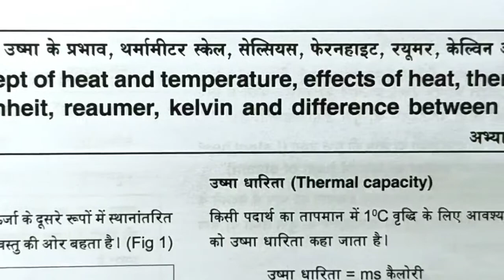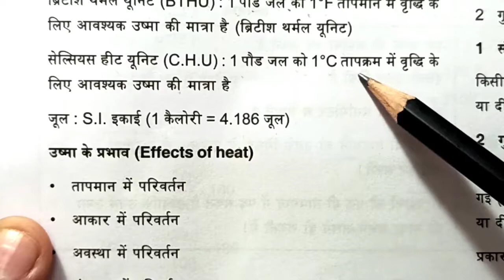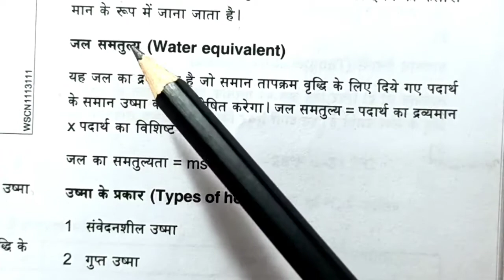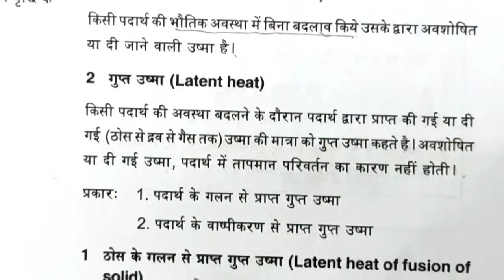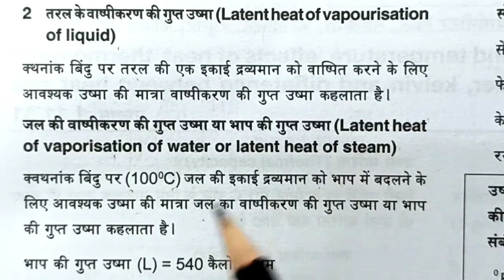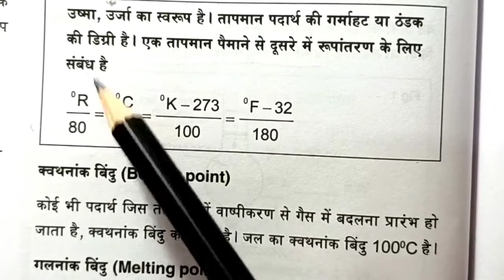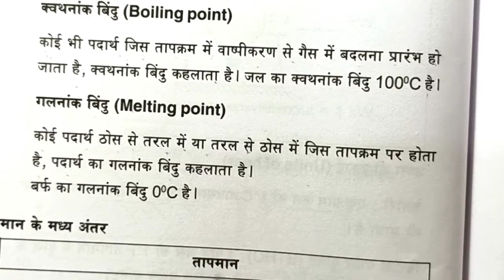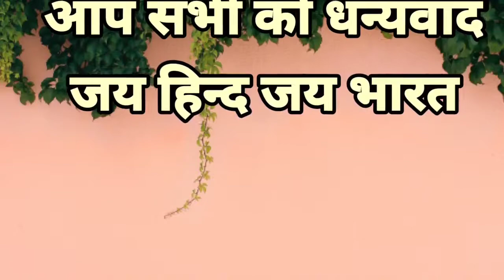NIMI BOOK,उष्मा व तापमान के प्रभाव,थर्मामीटरस्केल सेल्सियस,फेरनहाइट,रयूमर,केल्विन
ऊष्मा, ऊर्जा का ही दूसरा रूप है जिसमें हमें गर्मी या ठण्ड का अनुभव होता है। जब किसी वस्तु को ऊष्मा दी
जाती है या ऊष्मा ली जाती है तो वस्तु की अवस्था में अन्तर, तापक्रम में अन्तर व आयतन में अन्तर आता है।
प्रत्येक वस्तु में अणु गति करते रहते हैं। जब किसी वस्तु को गर्म किया जाता है तो अणुओं की गति बढ़ जाती
है तथा जब वस्तु को ठण्डा किया जाता है तो अणुओं की गति कम हो जाती है।ऊष्मा की इकाई (Unit of Heat)
ऊष्मा की मुख्यतः तीन प्रकार की इकाइयां होती हैं-
(i) कैलोरी (Calorie)-एक ग्राम पानी का तापक्रम 1°C बढ़ाने के लिए जितनी ऊष्मा की आवश्यकता होती है
उसे एक कैलोरी कहते हैं।
(ii) सेन्टीग्रेड हीट यूनिट (Centigrade Heat Unit)-एक पौण्ड पानी का तापक्रम 1°C बढ़ाने के लिए जितनी
ऊष्मा की आवश्यकता होती है उसे एक सेन्टीग्रेड हीट यूनिट (C.H.U.) कहते हैं।
IC.H.U.=453.6 कैलोरी
(::1पौण्ड =453.6 ग्राम)
(iii) ब्रिटिश थर्मल यूनिट (B.Th.U.)-एक पौण्ड पानी का तापक्रम 1°F बढ़ाने के लिए जितनी ऊष्मा की
आवश्यकता होती है उसे एक ब्रिटिश थर्मल यूनिट (B.Th.U.) कहते हैं।
1B.Th.U. = 252 कैलोरी
1CHU. =1.8 B.Th.U.
तापमान (Temperature)
के गर्म होने या ठंडा होने के माप को तापमान कहते हैं अर्थात् किसी वस्तु के तापमान से वस्तु के गर्म
या ठंडा होने का अनुमान लगाया जाता है। किसी वस्तु के तापमान को डिग्री में व्यक्त किया जाता है। डिग्री तापमान की
इकाई होती है।
21.4 तापमान नापने के पैमाने (Scale of Temperature)
तापमान नापने के लिए तीन पैमाने होते हैं-
(i) सेन्टीग्रेड पैमाना (Centigrade Scale)-मिट्रिक प्रणाली में तापमान की इकाई डिग्री सेंटीग्रेड है। इस पैमाने
में वायुमण्डलीय दबाव पर पानी का जमाव बिन्दु 0° तथा उबाल बिन्दु 100° है। 0° से 100° के अन्तर को 100
बराबर भागों में बांटने पर प्राप्त एक भाग 1°C कहलाता है।
(ii) फॉरेनहाइट पैमाना (Fahrenheit Scale)-ब्रिटिश प्रणाली में तापमान की इकाई डिग्री फॉरेनहाइट है। इस
पैमाने में वायुमण्डलीय दबाव पर पानी का जमाव बिन्दु 32° तथा उबाल बिन्दु 212° है। इस 32° से 212°
के अन्तर को 180 बराबर भागों में बांटने पर प्राप्त एक भाग 1°F कहलाता है।
(iii) रयूमर पैमाना (Reaumer Scale)-इस प्रणाली में वायुमण्डलीय दबाव पर पानी का जमाव बिन्दु 0° तथा
उबाल बिन्दु 80° है। 0° और 80° के इस अन्तर को 80 बराबर भागों में बांटने पर प्राप्त । भाग 1 R कहलाता है।
किसी वस्तु

अतः तीनों पैमानों का सम्बन्ध निम्न प्रकार है-
C/100=F-32°/180=R/80

सेंटीग्रेड पैमाना
फॉरेनहाइट पैमाना
रयूमर पैमाना

क्वथनांक (Boiling Point)

जिस तापमान पर कोई द्रव, गैस में बदलने लगता है तो उस तापक्रम को उस द्रव का क्वथनांक कहते हैं। जैसे
पानी का क्वथनांक 100°C होता है।

गलनांक (Melting Point)

जिस तापमान पर कोई गैस, द्रव में पिघलता है या कोई द्रव, ठोस में जमने लगता है तो उस तापमान को उन
पदार्थ का गलनांक कहते हैं। जैसे बर्फ का गलनांक 0°C है।

तापमान और ऊष्मा में अन्तर (Difference between Temperature and Heat)

तापमान (Temperature)

1. यह ऊष्मा की अवस्था (गर्म या ठण्डा) होना बताता है।
2. इसकी इकाई डिग्री होती है।
3. तापमान को थर्मामीटर से नापा जाता है।
4. ऊष्मा की मात्रा अलग-अलग होने पर भी दो वस्तुओं का तापमान एक हो सकता है।
5. दो वस्तुओं के अलग-अलग तापमानों को जोड़कर मिश्रण का तापमान ज्ञात नहीं किया जा सकता है।

ऊष्मा (Heat)
1. यह पदार्थ की ऊर्जा होती है।
है।
2. इसकी इकाई कैलोरी होती है।
3. ऊष्मा कैलोरी मीटर से नापी जाती है।
4. किसी वस्तु को गर्म करने पर तापमान बढ़ने या नहीं बढ़ने पर भी उसकी. ऊष्मा की मात्रा जरुर
बढ़ती है।
5. दो वस्तुओं की ऊष्मा की मात्राओं को जोड़कर
उनकी कुल ऊष्मा निकाली जा सकती है।

केल्विन पैमाना (Kelvin Scale)
ताप का वह मान जिसको गैस के शून्य आयतन पर शून्य मानकर बनाया जाता है ताप का केल्विन तापमान कहलाता
है। इस तापमान पर पानी का जमाव बिन्दु 273°K तथा उबाल बिन्दु 373°K होता है। इनके अन्तर को 100 बराबर भीगणे
में बांटा जाता है तथा इसके प्रत्येक भाग को 1°K कहते हैं।
K=C+273

स्रोत: NIMI BOOK कार्य शाला गणना एवं विज्ञान ( Work Shop Calculation and Science )सभी अभियांत्रिकी व्यवसायों के लिए समरूप  ( Common For All Engineering Trades ) 1st Semester